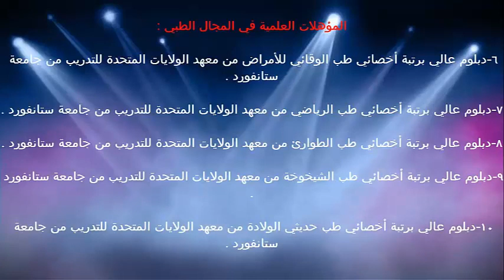قصور السمع والنظر عند كبار السن / الدكتور د.خالد بن سعود الحليبي اخصائي الطب الوقائي للأمراض